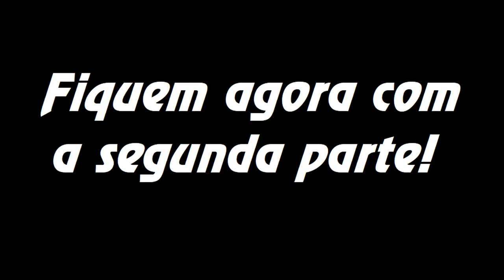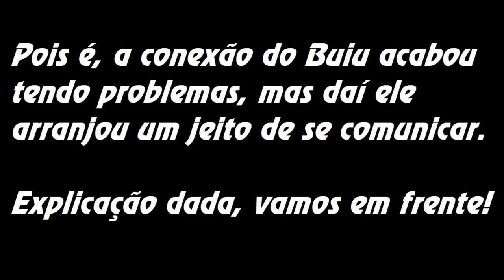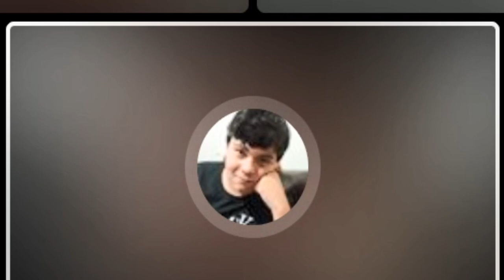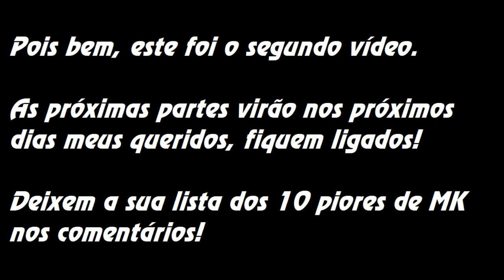NOSSAS LISTAS DOS 10 PIORES DE MK - POR QUEM REALMENTE ENTENDE! ft. Sh4d, Assombrado e Buiu Alves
Segundo da série de vídeos que fiz com meus brothers de MK MUGEN, desta vez trazendo as nossas listas dos 10 piores personagens de Mortal Kombat.

NOTA: Assim como Velberan e Artur (Warner Play) deram a opinião deles, estamos dando a nossa aqui!

CONTATO
DISCORD (Me encontrem lá!)
→ Gui Santos#9642